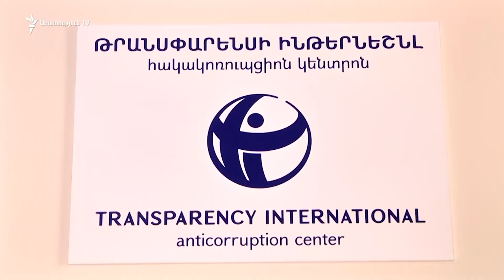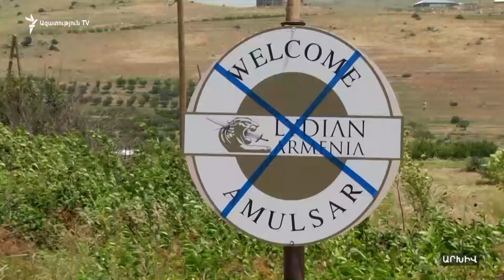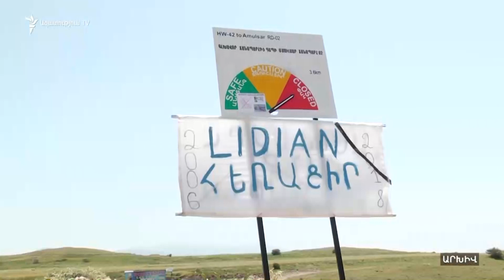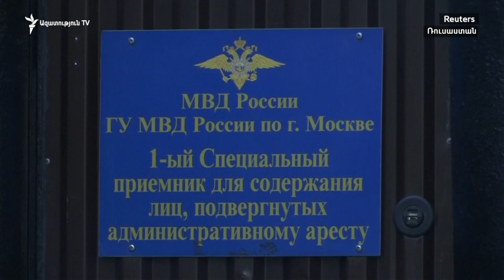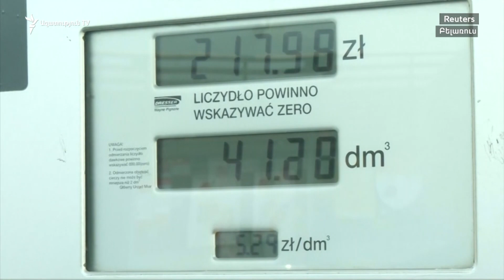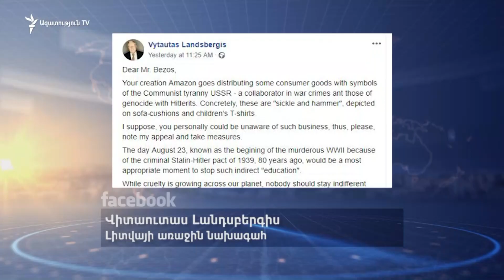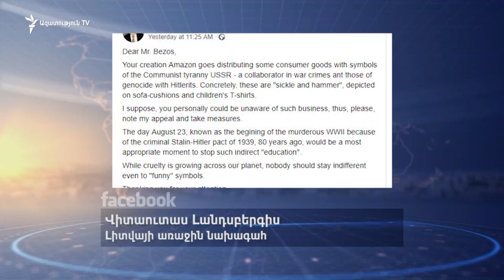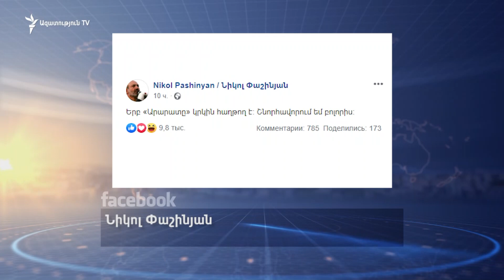ԼՈՒՐԵՐ 16.00 | «Ազատություն» TV | 23.08.2019